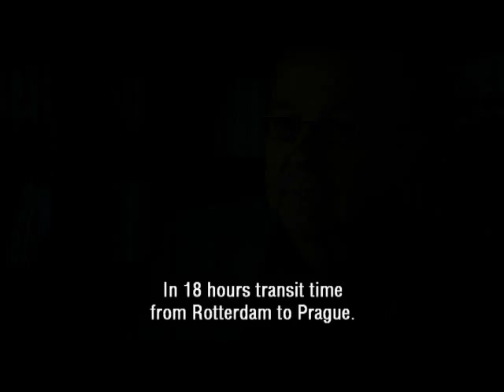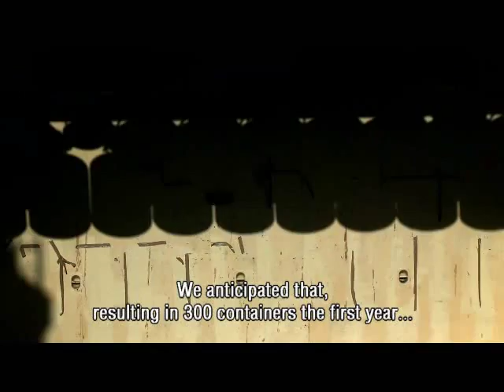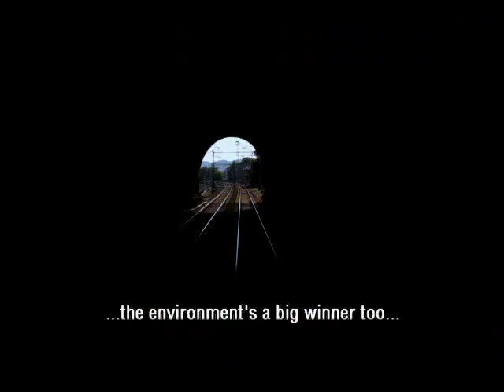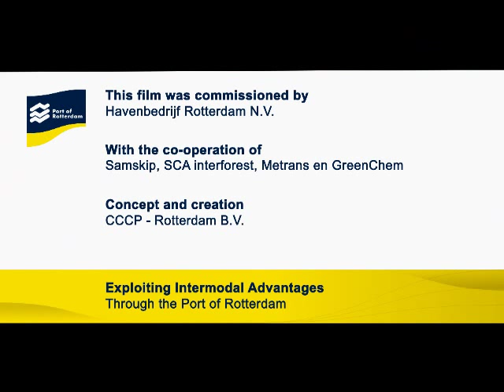Samskip_Exploiting_Intermodal_Advantages.wmv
Latest Samskip video on Exploiting Intermodal Advantages